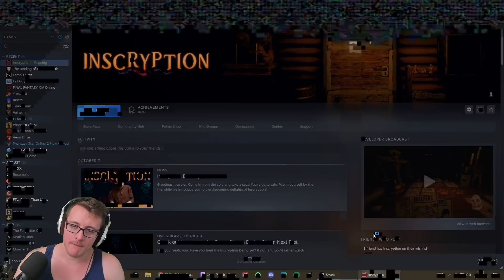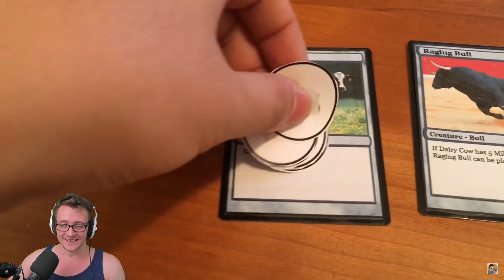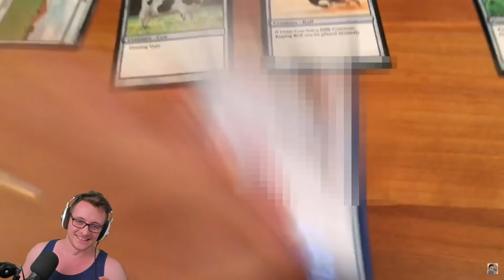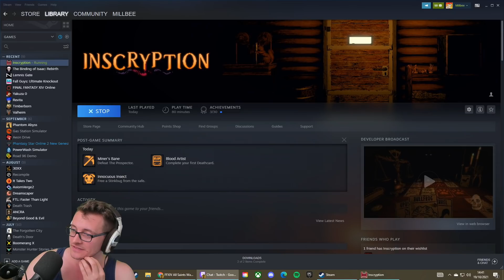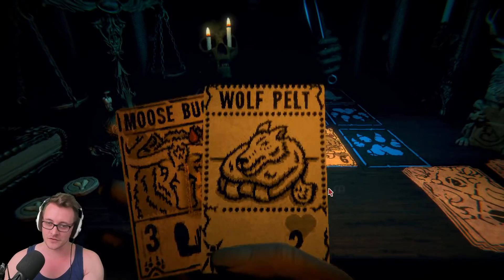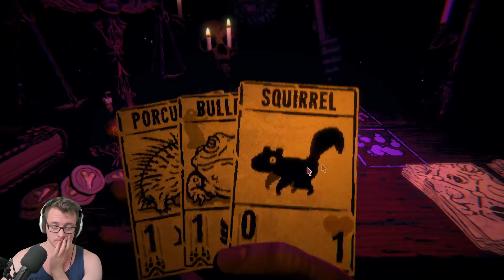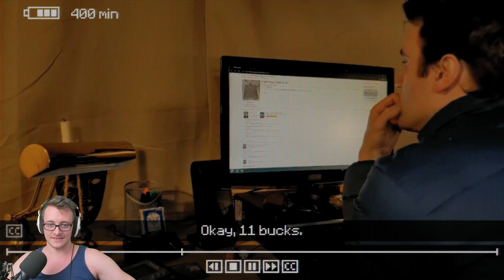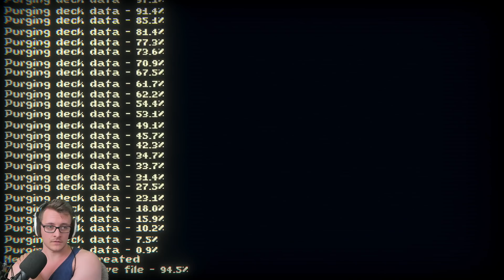This Game is Wild | INSCRYPTION | Part 1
This game is a truly wild experience, sit back and enjoy the ride.

Catch me live, Mon-Fri From 12pm GMT/BST.